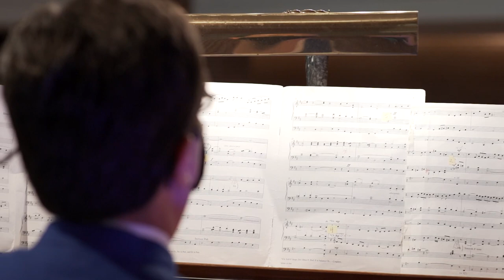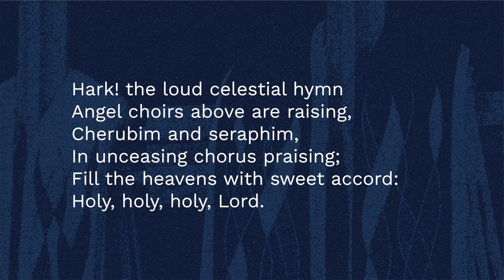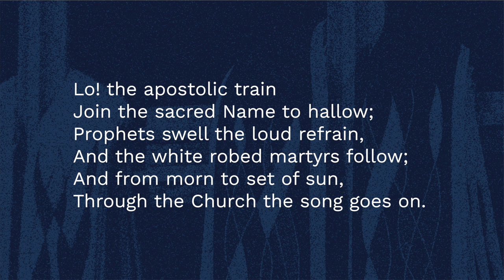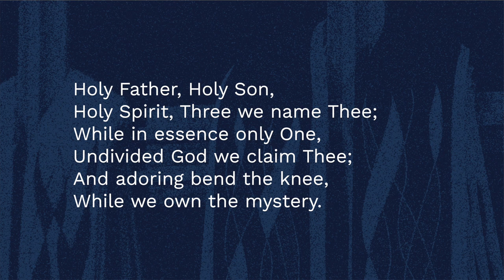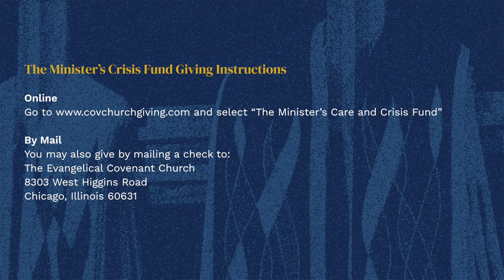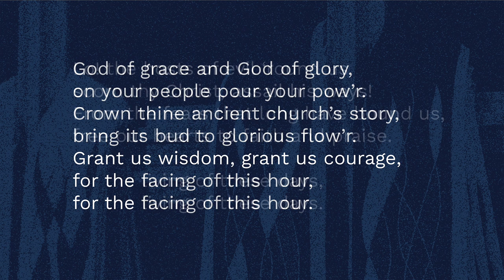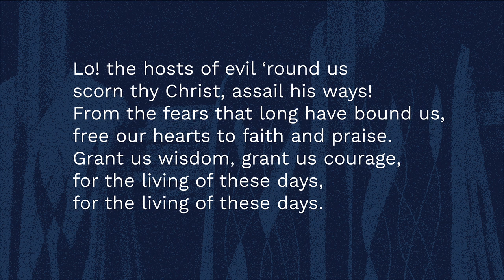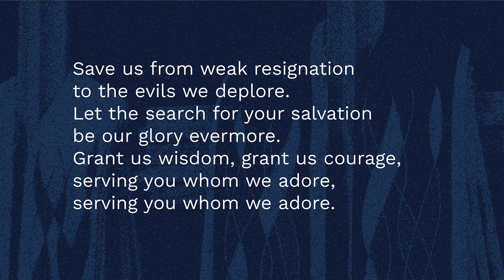Ordination Service | Gather 2021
Commissioning, Ordination, and Consecration

Ninety-nine candidates will take holy orders at the commissioning, ordination, and consecration service to premiere tonight at the conclusion of Gather 2021. While the service is virtual, an ordained Covenant minister will physically lay hands on each candidate during the service as we corporately recognize each one as called and gifted to serve in vocational ministry and entrusted with the sacred responsibilities of the church.

The Minister’s Crisis Fund is one avenue through which the Evangelical Covenant Church is able to support those in ministry during times of crisis or need.